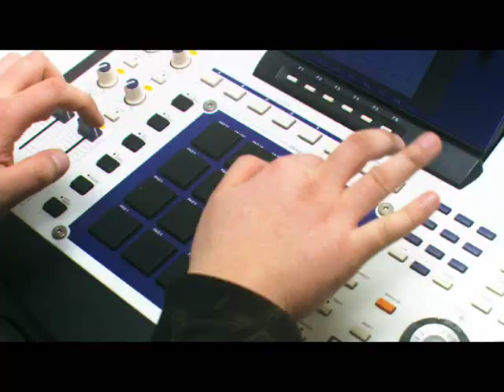L.E.O / LOVE TRAIN - Feat.김형준(H&B) of SS501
Buy This song at iTtunes

- 무대 위의 힙합 전도사 '리오(L.E.O)의 한층 부드럽고 진보된 힙합 사운드!
- 이현도, 배치기, 바비킴, 낯선, 다이나믹듀오, 양동근, MC SNIPER, JK김동욱, 일본 최고의 힙합 뮤지션 ZEEBRA 등 국내외 실력파 뮤지션의 참여!!
- SS501 김형준의 감미로운 보이스를 느낄 수 있는 스위티한 사랑노래 타이틀곡 !!

리오(L.E.O)는 언더그라운드 힙합의 시발점인 홍대에서 1999년 데뷔작 [2MC]를 발표하며 당당하게 데뷔하였고, 힙합 전문 레이블 '마스터플랜'의 간판스타 '주석'과 함께 '822크루'를 결성하며 새롭고 세련된 힙합의 매력을 전파해온 장본인이다. 극치에 달한 랩 가사와 폭발적인 무대 위에서의 퍼포먼스를 통해, 그는 한층 부드럽고 진보된 힙합 사운드를 추구해왔다.
2007년 2월 본인의 정규 1집 [I'll Skill]을 통해 [황혼에서 새벽까지], [떠버리] 등을 히트시킨 후, 리오(L.E.O)가 근 2년 만에 새로운 도약과 비상을 위한 정규 2집 앨범 [검은띠]를 발표한다. 리오(L.E.O)의 새 앨범은 오랜 작업 기간동안 심혈을 기울인 구성, 막강한 피쳐링 진, 더없이 파워풀해진 랩 등으로 2009년 상반기 최고의 기대작으로 관심을 받고 있으며, 또한, 전체적으로 따뜻하면서 부드럽고 들을 수 있는 곡들로 채워져 현 트렌드를 이끌어 갈 수 있는 앨범으로 구성되어 있다.

앨범 타이틀 [검은띠]는, "흰띠가 땀에 물들어 노란색이 되고 노란색이 수많은 피를 묻혀 빨강색이 되고, 빨강색이 시간에 거듭하여 검은색이 된다"는 의미로, 힙합을 무도(武道)에 빗대서 표현하였다. 수록곡은 총 30트랙이 넘는 곡을 간추리고 압축하여, 그 중 표본이 되는 17트랙으로 만들어졌으며, 더없이 화려한 대형 아티스트들이 대거 참여하여 앨범의 가치를 더했다.
리오(L.E.O)와 평소 유대관계가 돈독한 이현도, 배치기, 바비킴, 낯선, 다이나믹듀오, 양동근, MC SNIPER, VASCO, 스프림팀, 스윙스, 버벌진트, 스컬 OF STONY SKUNK, RHYME BUS, FREE 등 많은 실력파 힙합 뮤지션들의 참여는 물론이요, JK김동욱, 알리 등의 타 장르 뮤지션도 기꺼이 동참하여 사운드의 폭을 한층 높여주었으며, 해외 힙합 뮤지션인 ZEEBRA가 참여하여 큰 관심을 끌고 있다. 전반적인 음악 컨셉은 힙합을 근본으로 하였고, 리오(L.E.O)가 전곡의 프로듀서를 맡으며 일렉트로닉, 하우스, 어쿠스틱, 레게 등 음악의 다양한 요소들을 혼합하며 고급스러운 색깔 또한 유지하고 있다.

VASCO의 참여곡 는 듀오로 활동해도 무색하지 않을 만큼 둘만의 호흡이 잘 맞은 곡으로, MC몽, 이효리, DJ DOC 등 여러 슈퍼스타의 트랙을 만든 PK가 만들어주었으며, 미국 힙합 파티의 일인자 NELLY 음악의 향취를 느낄 수 있다. 또한, [파파라치]는 한국 힙합 창시자중 한명인 이현도의 트랜디함에 리오(L.E.O)만의 재치가 번득이는 랩을 들을 수 있으며, 짝사랑한다는 내용의 보컬 부분을 이현도가 직접 맡아 더욱 빛을 발휘한다.
[서울 2 도쿄]는 일본 힙합 창시자인 ZEEBRA가 직접 피쳐링을 하였으며 서정적인 기타 라인과 한국여자를 유혹하는 2MC 의 수준 있는 랩핑과 재치로 구성되어 있다. 마치 외국노래를 듣고 있는 착각을 연상케 하며 일본에서도 큰 관심을 보이고 있다. [기나긴 여행]이란 트랙은 세상살이의 한탄이 주제인 곡인데, 녹음중 리오(L.E.O)가 잠시 화장실에 다녀온 사이에 바비킴이 자신의 보컬 부분을 5분만에 끝내버려 진정한 실력자임을 다시 한번 드러낸 곡이라 한다.
치열한 경합 끝에 후속곡으로 예정된 은 일렉트로닉, 하우스 느낌이 강한 곡으로, 마치 가면무도회를 연상시키며 클러버들에게 열렬히 환영받을 좋은 음악이 될 것이다. 은 리오(L.E.O)의 실제 경험의 노래로서, 세렌게티가 연주한 리얼 어쿠스틱과 리쌍의 발레리노의
ALI 가 피쳐링하며 애틋함을 더해주고 있다.
끝없는 고심 끝에 선정된 타이틀곡 은 마이티마우스의 [에너지]와 쥬얼리의 의 작곡가인 '신사동 호랭이'가 작곡을 도왔으며, 피쳐링으로는 SS501의 김형준이 참여하여 감미로움과 풍성함을 더했다. 실력파 뮤지션으로 인정받는 리오(L.E.O)가 다시 한번 비상할 수 있는 계기가 되어줄 곡임에 충분하며, 대중들에게 자신의 존재를 좀더 각인시킬 수 있는 충분한 퀄리티와 완성도를 가진 트랙이다.